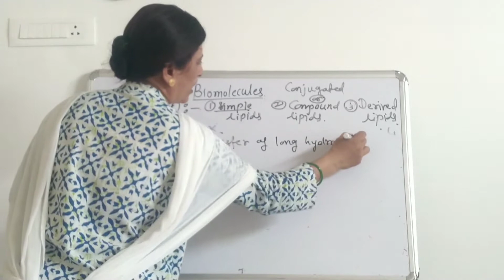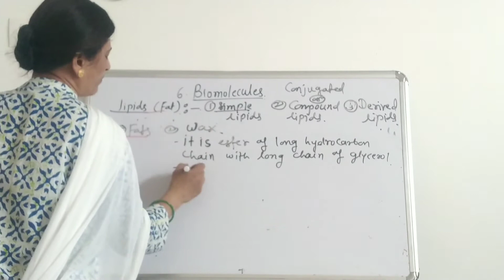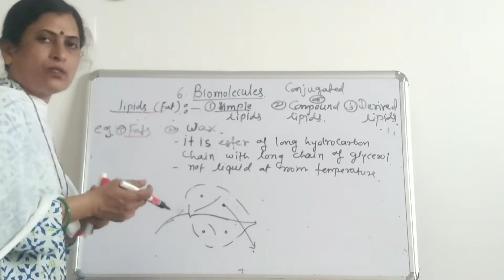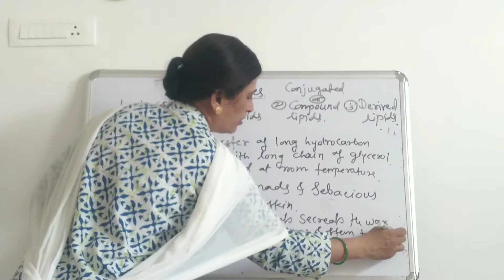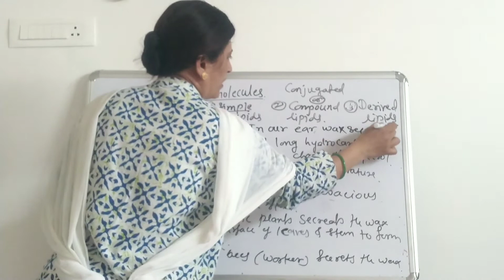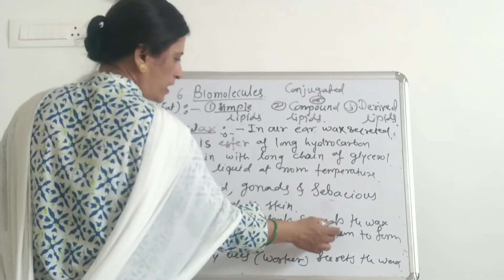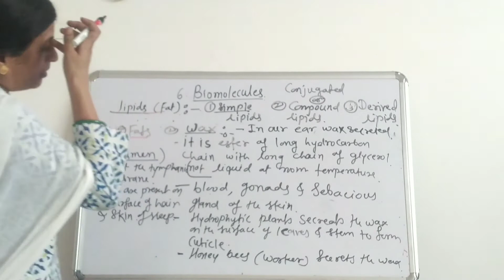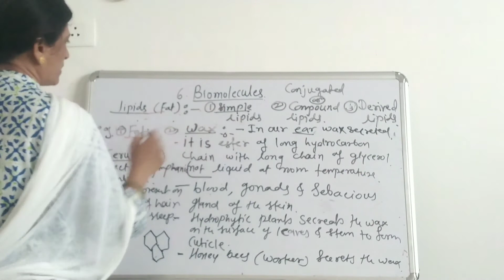XI - Biology - Biomolecules Lec#4 Part2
XI - Chavan madam - Biology -  Lec#4 part2